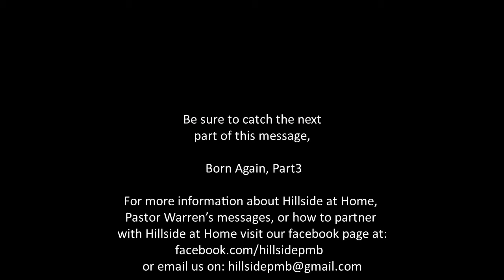Pastor Warren Young, Born Again,Part 2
Pastor Warren picks up immediately where he left off in Born Again, Part 1. If you have not watched Born Again, Part 1 yet please do so before watching this instalment.  Be blessed.